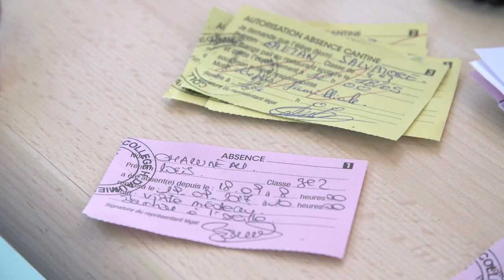#3.09 - Surveillant.e d’établissement scolaire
Pour cet avant-dernier épisode, nous sommes retourné au Lycée pour rencontrer Cécilia. Souvent surnommés "pion", les surveillants d'établissements scolaires font beaucoup de choses pour le bon fonctionnement de l'établissement : intendance, gestion des retards, surveillance des pauses et temps d'étude... A découvrir dès maintenant !

Pour rappel, le programme "Entreprises de vue" est initié par la Cité des Métiers de Marseille et de Provence-Alpes-Côte d'Azur !

(Vidéo réalisée dans le cadre du programme FSE Région "OPERA 2M" avec le soutien du Fonds Social Européen : Banque de clips vidéos Entre[prises] de vue)